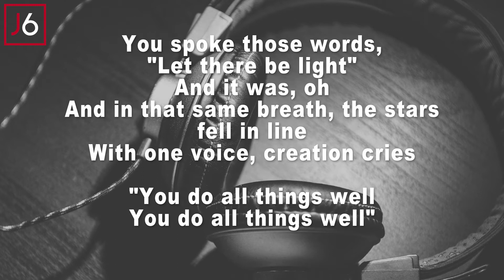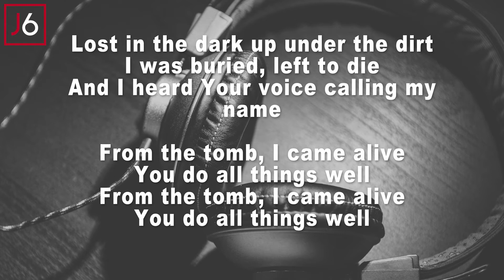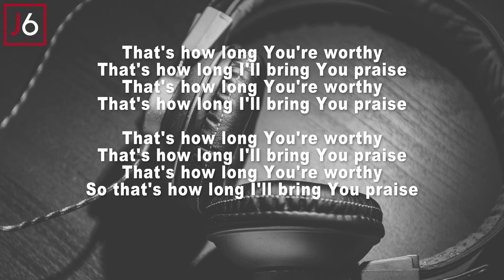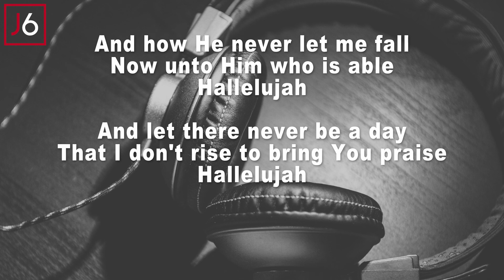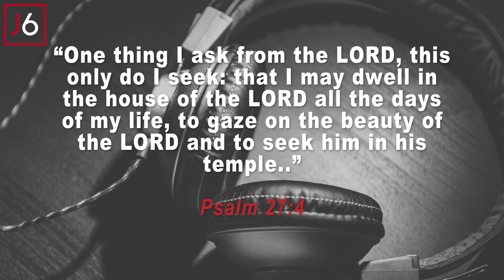Maverick City Music | Be Praised Instrumental Music and Lyrics Medium Key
One thing I ask from the LORD, this only do I seek: that I may dwell in the house of the LORD all the days of my life, to gaze on the beauty of the LORD and to seek him in his temple.